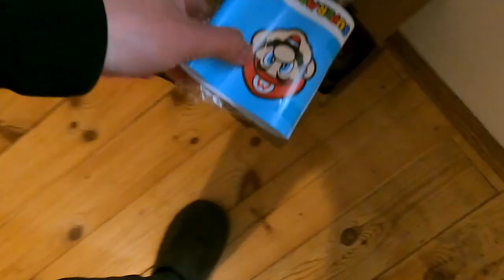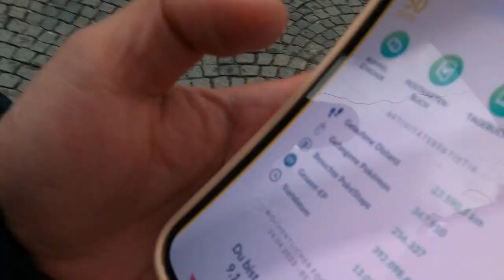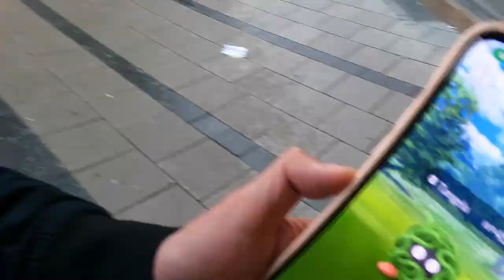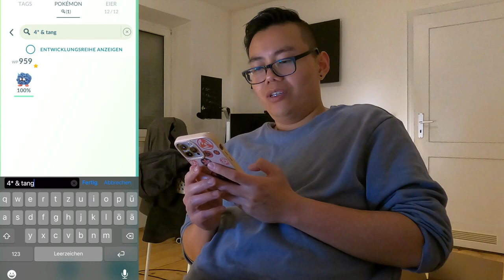SPOTLIGHTSTUNDE: TANGELA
euda ich wollte 500 Fänge knacken...